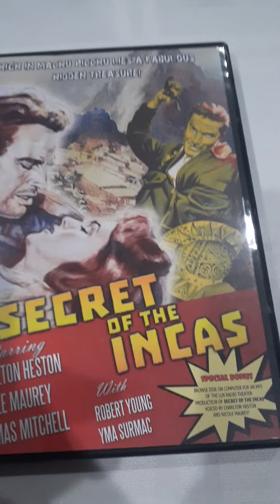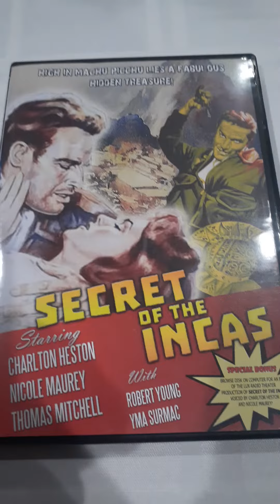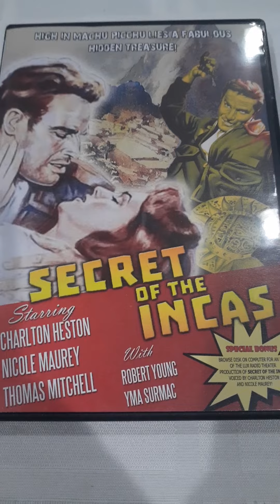SECRET OF THE INCAS MOVIE REVIEW